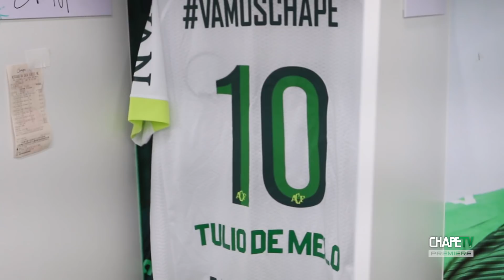BASTIDORES DA PERMANÊNCIA | CHAPECOENSE 2X1 VITÓRIA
BASTIDORES DA PERMANÊNCIA!! ⚽️🏹💚
Além das quatro linhas: confira como foi a conquista da permanência na Série A!
VAAAAMOS, VAMOS CHAPEEEE!